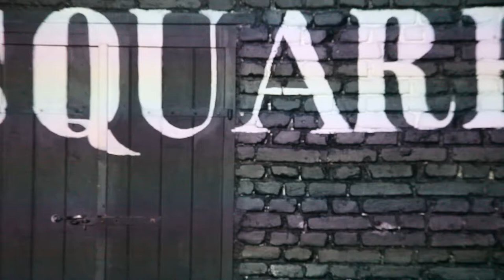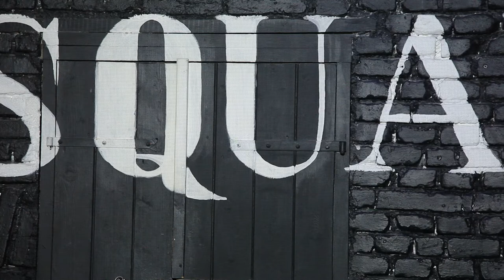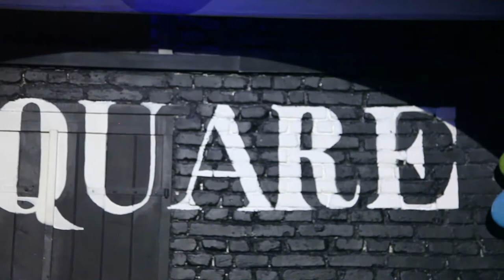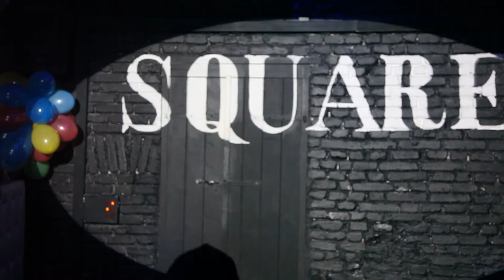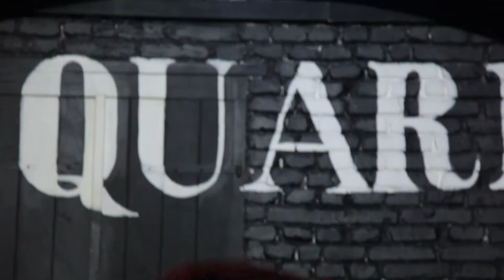27.10.2015 Unhošť Restaurace Square s travesti Crazy Goddess 2.část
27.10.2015 Unhošť Restaurace Square s travesti Crazy Goddess 2.část